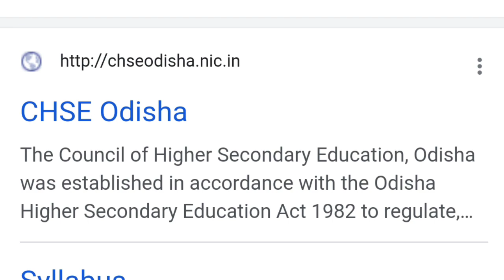CHSE +2 RESULT 2022 ||SCIENCE AND COMMERCE RESULT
SCIENCE AND  COMMERCE RESULT
+2   result  declaration..